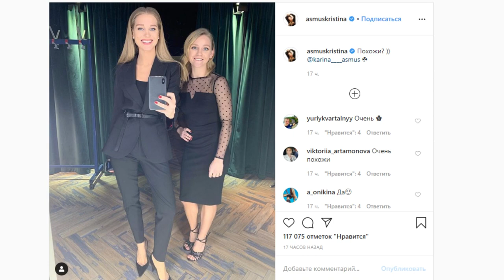Очень похожи Кристина Асмус показала фото с младшей сестрой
Больше видео в телеграм, гоу туда Кристина Асмус опубликовала фотографию с очень похожей на нее внешне сестрой.

На нем сама Кристина предстала в черном классическом костюме с зауженными брюками и на высоких каблуках-шпильках. Сестра Карина решила от звездной сестры не отставать и предпочла надеть достаточно строгое приталенное платье, украшенное сеткой в горошек с длинными рукавами также черного цвета.
В таком ракурсе отличить девушек друг от друга оказалось очень непростой задачей.
Последние были приятно удивлены увиденным. Они поспешили узнать о Карине побольше. Выяснилось, что девушка занимается спортивной гимнастикой , является матером спорта международного класса. И младше Кристины на три года.
«Красотки обе», «Сестренка у вас какая малышка», «Как две капли воды», «Она больше похожа на вас, чем вы сами», — поделились они впечатлениями от увиденного.
Одна из девушек даже акцентировала внимание, что имена сестер начинаются на одну и ту же букву. «Это нечто судьбоносное», — заявила она.